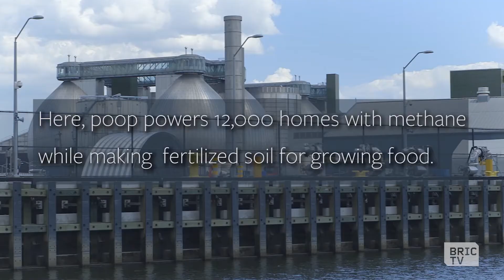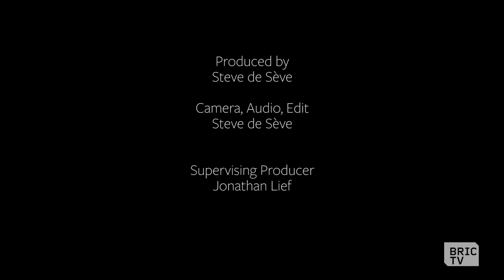The Poop Project is Promoting Critical Conversations About, Well...Poop | BK Stories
The People’s Own Organic Power (POOP) Project uses art, theater, and education to promote critical conversations about sustainable sanitation for the person, planet, and world community.

Founded by Shawn Shafner ("The Puru") in 2010, The POOP Project is dedicated to creating work that:

- heals the cultural shame making “potty talk” taboo
- transforms waste-making consumers into resource-conscious creators
- reconnects audiences to their bodies, communities, and the environment that we all share